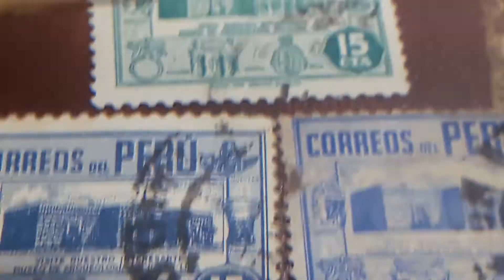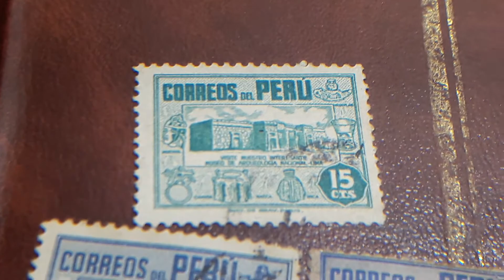sellos CORREOS DEL PERÚ 3 DE 15cts 1938 CON DISTINTO COLOR Y COLUMBIAN BANK NORTE CONPANY PEQUEÑO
sellos de PERÚ